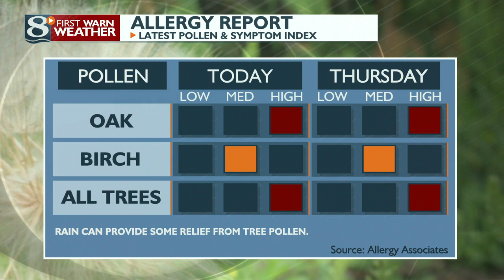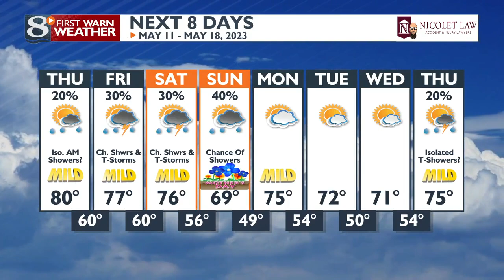Your Wednesday Evening Weather Forecast